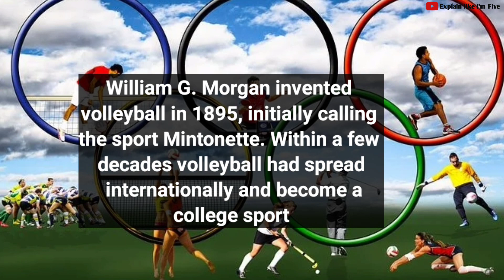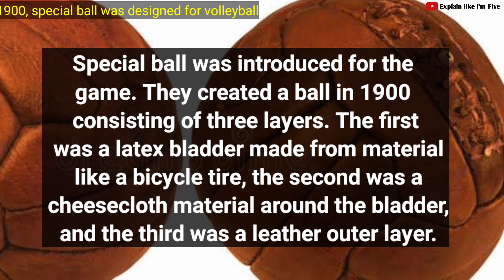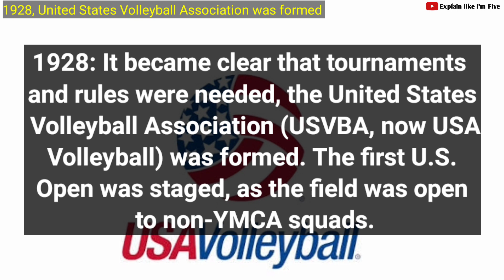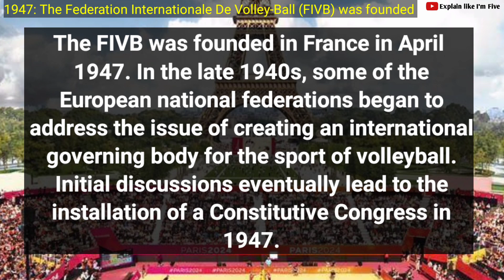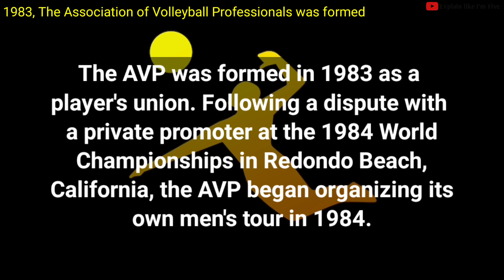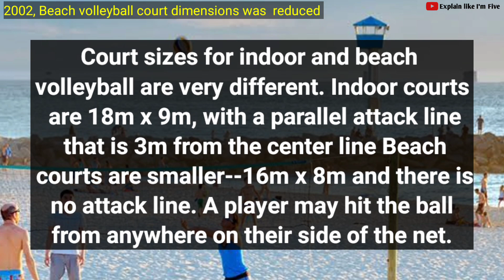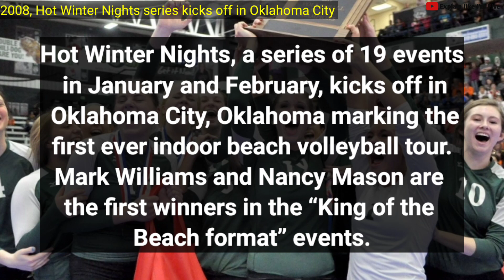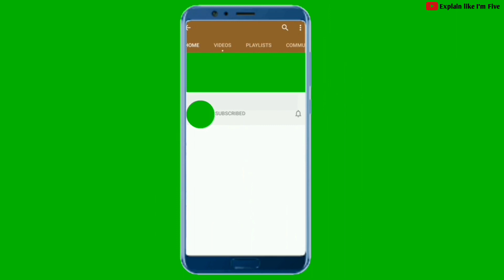Evolution of Volleyball 1895 - 2020 | History of Volleyball, Documentary video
In this quick video we will look at the full history and Evolution of Volleyball from year 1895 to 2020. William G. Morgan invented volleyball in 1895, initially calling the sport Mintonette. Initially volleyball game was designed to be a combination of basketball, baseball, tennis, and handball.

Evolution and history of Volleyball

1895: William G. Morgan created the game of volleyball but called the game Mintonette.

1896: The first exhibition match of volleyball is played at Springfield College (called International YMCA Training school in 1896).

1900: A special ball was designed for the sport.

1916: In the Philippines, an offensive style of passing the ball in a high trajectory to be struck by another player (the set and spike) were introduced.

1917: The game was changed from 21 to 15 points.

1920s:  first volleyball Beach Court. in Santa Monica, California where the first Volleyball courts are put up on the beach at the Playground.

1920: Three hits per side and back row attack rules were instituted.

1922: The first YMCA national championships were held in Brooklyn, NY. 27 teams from 11 states were represented.

1928: It became clear that tournaments and rules were needed, the United States Volleyball Association (USVBA, now USA Volleyball) was formed.

1930s: The first two-man beach volleyball game is played in Santa Monica, California.

1934: The approval and recognition of national volleyball referees.

1937: At the AAU convention in Boston, action was taken to recognize the U.S. Volleyball Association as the official National Governing Body (NGB) in the U.S.

1947: The Federation Internationale De Volley-Ball (FIVB) was founded.
1948: The first two-man beach tournament was held.

1949: The initial World Championships were held in Prague, Czechoslovakia.

1964: Volleyball was introduced to the Olympic Games in Tokyo.

1965: The California Beach Volleyball Association (CBVA) was formed.

1977: The U.S. National Men’s team began a year-round training regime in Dayton, Ohio (moved to San Diego, CA in 1981).

1983: The Association of Volleyball Professionals (AVP) was formed.

1984: The U.S. won their first medals at the Olympics in Los Angeles. The Men won the Gold, and the Women the Silver.

1986: The Women’s Professional Volleyball Association (WPVA) was formed.

1988: The U.S. Men repeated the Gold in the Olympics in Korea.

1989: The FIVB Sports Aid Program was created.

1990: The World League was created.

1992: The U.S. Women’s Volleyball team wins Bronze at the 1992 Olympic Games in Barcelona, Spain.

1995: The sport of Volleyball was 100 years old!

1996: 2-person Beach Volleyball debuted as an Olympic sport.

1999: For the first time beach volleyball was included in the Pan American Games which were held in Canada.

2000: Olympic Beach Volleyball Men’s Gold medallists: Eric Fomoimoana & Dain Blanton (USA). The women’s Beach Volleyball America (BVA) announces their inaugural season of play.

2001: Christopher “Sinjin” Smith plays the final match of his impressive career,  in all-time winnings with over US$1.6 million earned.

2002: Beach volleyball court dimensions reduced to 8m x 8m per side.

2003: Karch Kiraly becomes the first player to earn US$3M in prize money and oldest player to win an AVP tournament at age 42 years, 9 months and 14 days.

2004: U.S. Women’s team Kerri Walsh and Misty May Win the Gold medal in the Women’s Olympic Beach Volleyball Title in Athens, Greece.

2006: Elaine Youngs’ second place finish (with Rachel Wacholder) in Seaside Heights pushes her career earnings past $1 million.

2006: Kerri Walsh and Misty May-Treanor win in Chicago as Walsh joins the millionaire club.

2007: Misty May-Treanor passes Brazilians Adriana Behar and Shelda Bede as the most winning player since the women’s competition on the international beach volleyball circuit began in 1992.

2008: Hot Winter Nights, a series of 19 events in January and February, kicks off in Oklahoma City, Oklahoma.

2008: The U.S. Women’s Volleyball team wins Silver at the 2008 Olympic Games in Beijing, China..

2008: U.S. Women’s Beach Volleyball team Misty May-Treanor and Kerri Walsh take the Gold medal in Volleyball at the 2008 Summer Olympics in Beijing, China.

2012: U.S. Women’s team Misty May-Treanor and Kerri Walsh-Jennings return to the Summer games in London to successfully defend their Gold medal wins of 2008 and 2004.

2016: The U.S. Women’s Volleyball Team qualifies to play at the Summer Olympics in Rio.

2016: Today, people all over the world play volleyball.